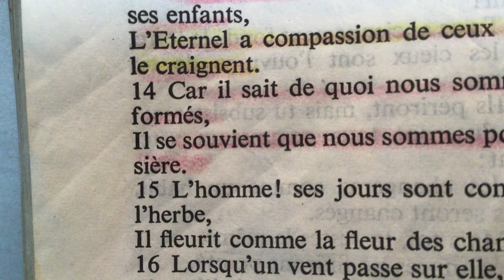Examinons- nous en profondeur. Avons- nous sa Lumiere?